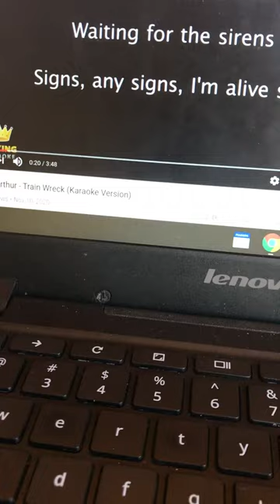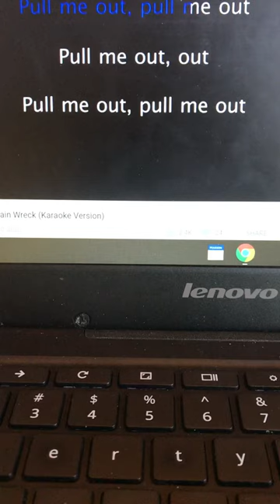train wreck~ james arthur// short cover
seen this song everywhere soooo